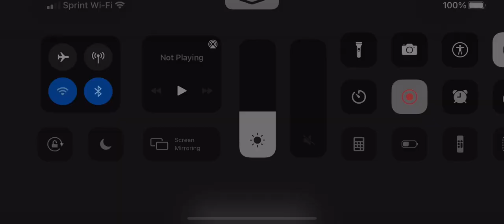Why I can’t play SPO with the delta emulator